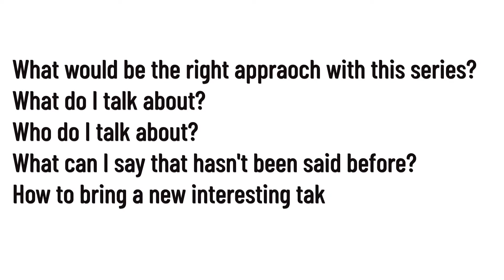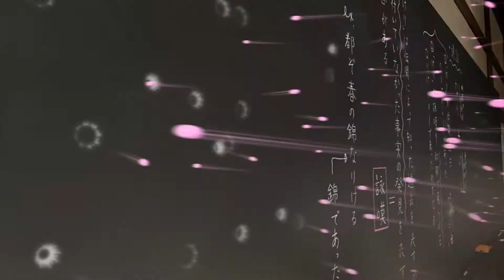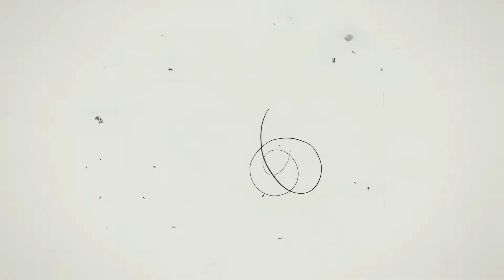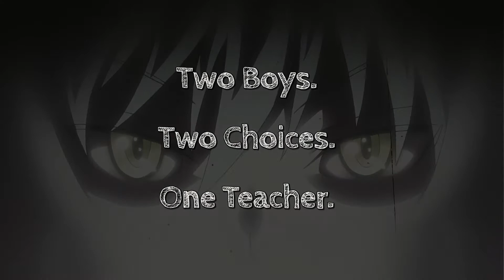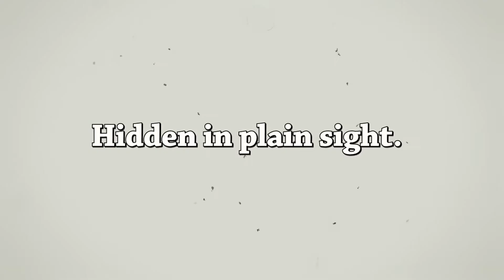Assassination Classroom Lied To You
Today I discuss how Assassination Classroom's finale not only blows the minds of its viewers but pulls the rug from underneath their feet simultaneously, while foreshadowing said events.